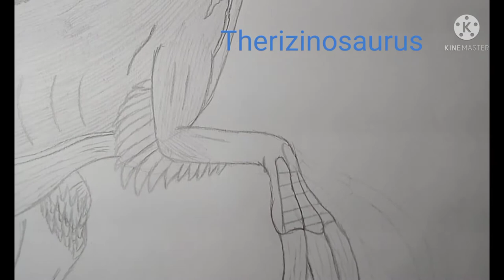Some More of My Dominion Drawings